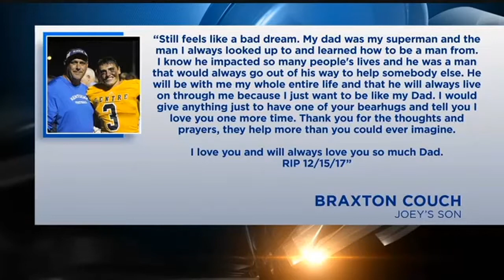UK 93 Virginia Tech 86: LEX18 Sports 12-16 6pm